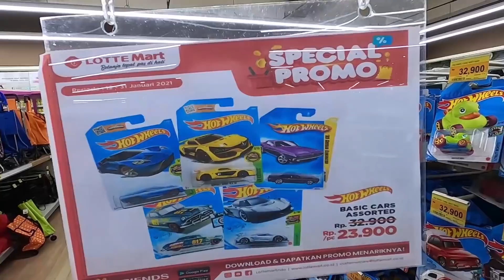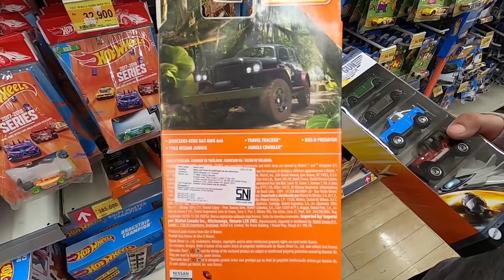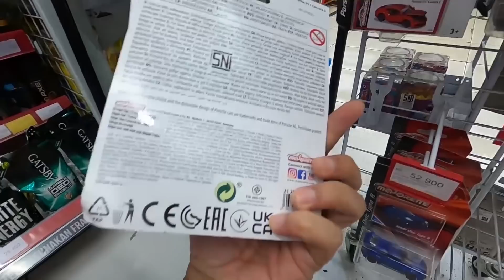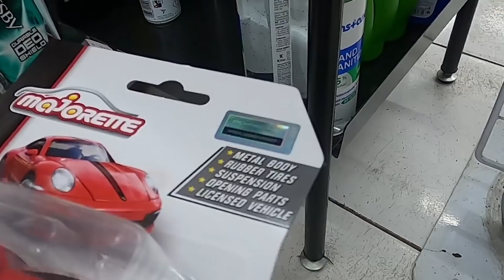Hunting Hot Wheels | Dapetnya Hot Item Matchbox dan Majorette